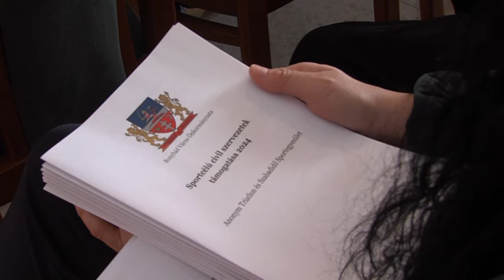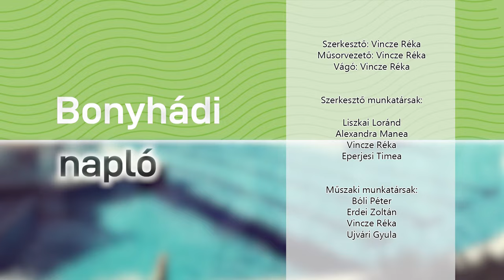Bonyhádi napló - Tolnatáj TV - 2024.04.05.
Pénzjuttatás - átadták a támogatói szerződéseket a sport - és Civil szervezeteknek
Locsolás hegedűszóval - nyakukba vették Cikót a székelyek
Költözőmadarak helyzete - a gólyák már birtokba vették fészkeiket
A protestáns németek betelepülése - Müller György előadása Bonyhádon